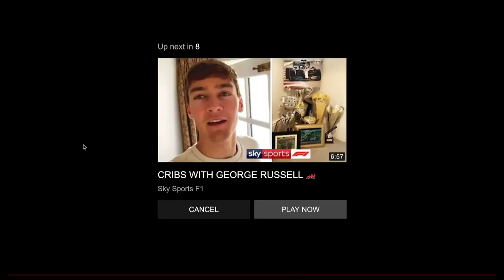HE'S BEHIND YOU!